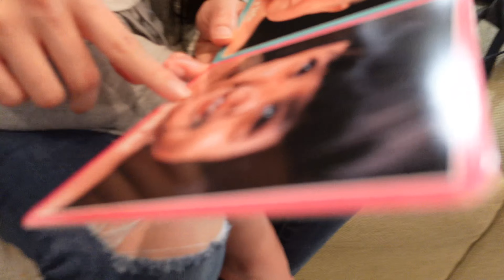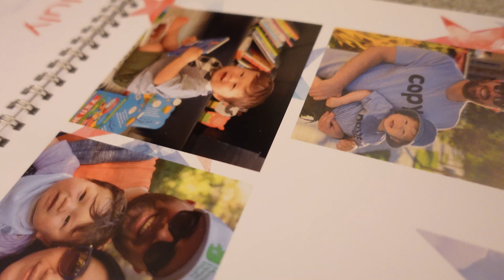HUNTER WON'T SHARE 😭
In this family vlog, Hunter dominates the family dessert, and Logan shows off his not-so-great spelling...

👶 ABOUT HUNTER: Hunter is a 21-month-old happy toddler boy!  He's a quarter Mexican, quarter white, and half Korean baby boy.  Sometimes half-Asian babies are called hapa babies!